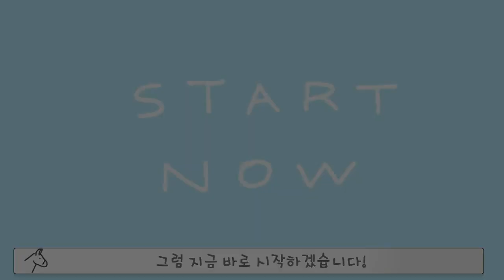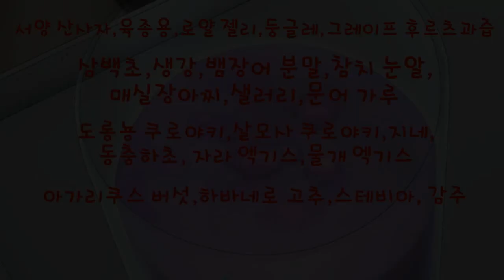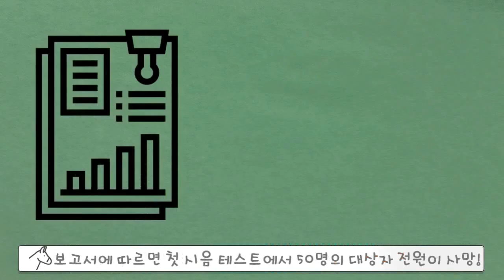[동키의TOP5]게임 애니속 최악의음식 TOP5